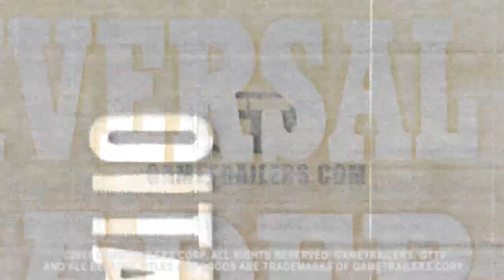The Witness - The Puzzle of Making Puzzles